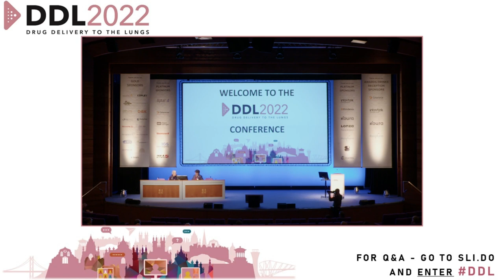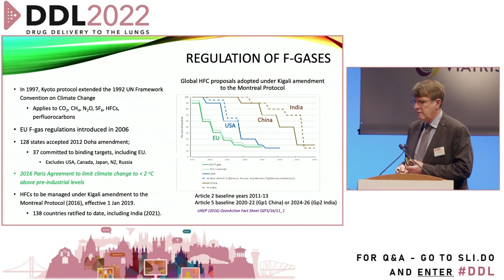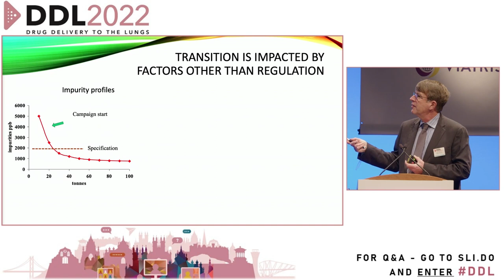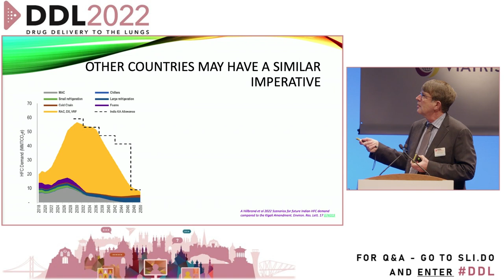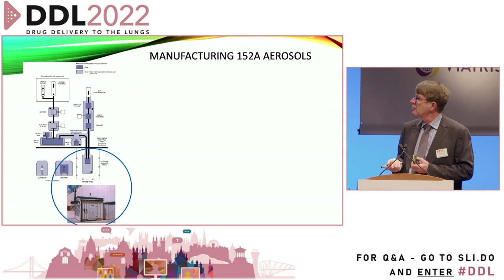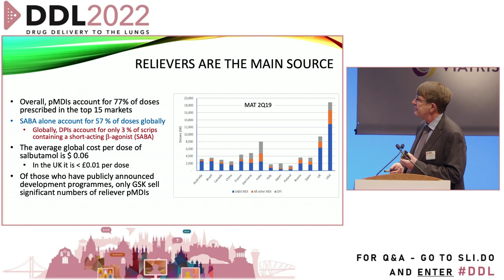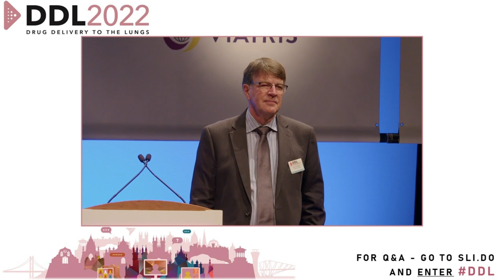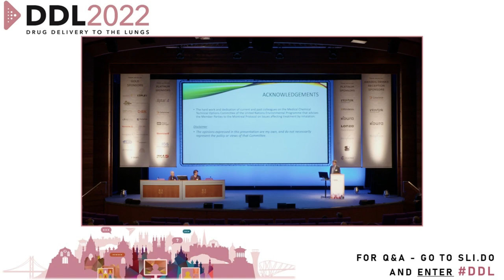John Pritchard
Change is in the air - the new pressurized metered-dose inhaler propellants